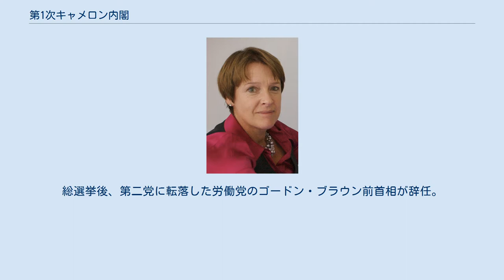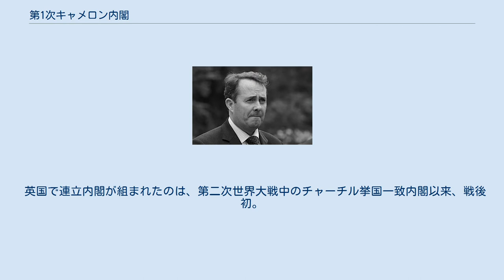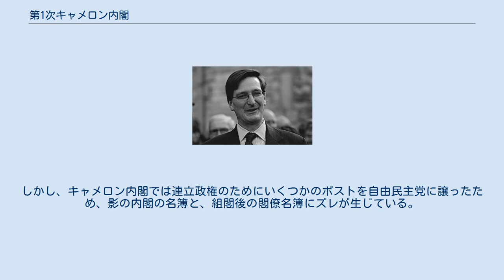第1次キャメロン内閣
テリーザ・メイ
第1次キャメロン内閣（だいいちじきゃめろんないかく）は、イギリスの首相デーヴィッド・キャメロンによって組閣されたイギリスの内閣。
2010年5月6日に行われた総選挙により、第一党となった保守党と、第三党となった自由民主党との連立内閣。
総選挙後、第二党に転落した労働党のゴードン・ブラウン前首相が辞任。
女王エリザベス2世の任命により2010年5月11日にキャメロンが首相に就任し、翌日の5月12日に組閣を実行。
翌13日に初閣議を行った。
 2010年の総選挙ではどの政党も議席の過半数を占めることができず、議会はハング・パーラメント（少数派議会）と化したため、内閣は第一党となった保守党と第三党の自由民主党による連立内閣となっている。
連立を組む自由民主党からは副首相となったニック・クレッグ党首を含め、5人が入閣した。
 英国で連立内閣が組まれたのは、第二次世界大戦中のチャーチル挙国一致内閣以来、戦後初。
なお、議会がハング・パーラメントと化したことは以前・1974年2月の総選挙後にも生じた事態ではあるが、この際は第一党のウィルソン労働党が少数与党として組閣し、同年10月の総選挙にてウィルソン労働党が過半数を回復、事態は収拾された。
 通常、イギリスで政権交代が起きた際は、それまでの野党が組んでいた影の内閣の「大臣」がそのまま正式な大臣に就任することが通例である。
しかし、キャメロン内閣では連立政権のためにいくつかのポストを自由民主党に譲ったため、影の内閣の名簿と、組閣後の閣僚名簿にズレが生じている。
また、自由民主党側も、実際に就任したポストと影の内閣の名簿の間には若干の差異がある。
 デービッド・キャメロン、ニック・クレッグという現職の党首2名に、ウィリアム・ヘイグ、イアン・ダンカン・スミスという過去に党首を経験した2名を加えた、党首の経験者を4名も抱える異例の布陣である。
 また、日本人の血を引く（8分の1・母方の曾祖母が日本人）イアン・ダンカン・スミスに、日本で英語教師を務めた経験（2年間）を有するジェレミー・ハント、そして、父親が大和日英基金の理事で母親（オランダ人）が幼少期にインドネシアで日本軍によって抑留された体験を有するニック・クレッグと、様々な形で日本に縁のある閣僚も目立つ。
 ※略称については以下を参照